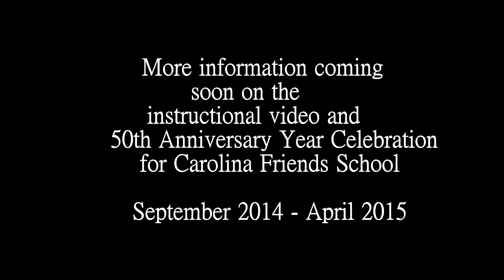CFS Community Dance with Aubrey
Join us for the Community Dance, celebrating Carolina Friends School's 50th Anniversary with music and dance!